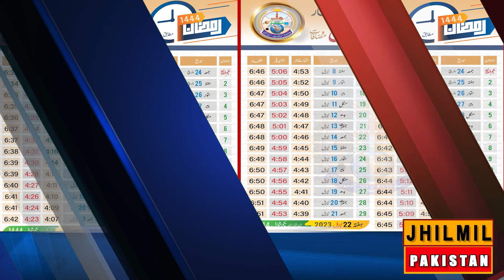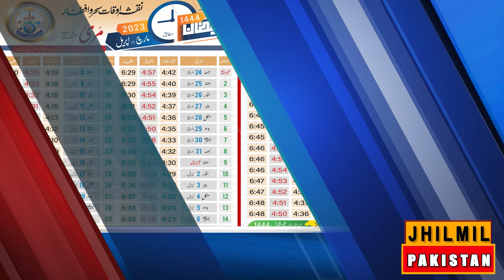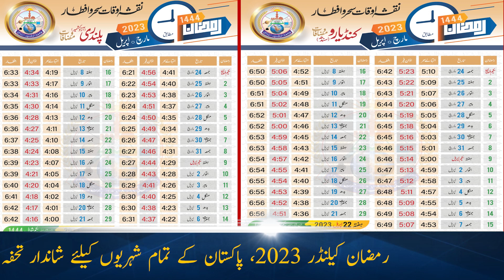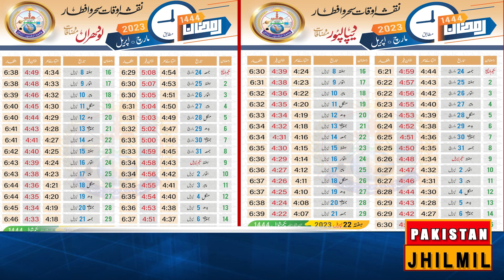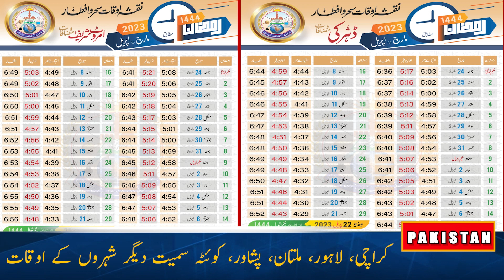All Pakistan Sehri Iftar Time Table 2023 | Sehri Iftar Time Table Ramzan Calendar | today sehri time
2023 ramadan calendar
iftar
calendar 2023
2023 calendar
2023 ka calendar
ramadan calendar 2023
iftar time
iftar time today
2023 ramadan calendar
roza kholne ka time
ramzan ka card
ramadan calendar
ramzan calender
iftar ka time
2023 ka ramzan ka calendar
ramzan date
ramzan ka calendar 2023
today iftar time
roza iftar ka time
moon sighting ramadan 2023
saudi arabia ramadan
sehri ka time 2023
sehri ka time
sehri ka time today
sehri ka time kya hai
sehri ka time kab khatam hoga
sehri ka time kitne baje tak hai
sehri ka time today karachi
sehri ka time bataen
sehri ka time kya hai aaj
sehri ka time kab tak hai
sehri ka time aaj ka
sehri ka time table
sehri ka time shab e barat 2023
Iftar Seheri Time 2023
Ramadan
Ramzan
Time Table
Timetable
2023
Iftar
Sehri
Sehr
Iftaar
Iftari
Roza
Roja
Time
Timing
Ramadan 2023 calendar
Sehri iftar time table for Jharkhand
Sehri iftar time 2023
Iftar time table
Ramzan sehri iftar time table
madina ramadan calendar
today sehri time
today iftar time
sehri and iftar time 2023
islamic date official
ramadan ka time table 2023
makkah ramadan calendar

Dubai Ramadan Calendar 2023 | Dubai Ramadan Time Table 2023 | Sehri And Iftar Time Table 2023
First ramzan sehri routine in Saudia Arab | Ramadan sehri routine | Sehri vlog & home Decor shopping
Sehri Iftar Time Table 2023 | Jharkhand Sehri Iftar Time Table Ramzan Calendar
Dubai ramadan calendar 2023 | dubai iftar time 2023 | dubai sehri time 2023 | pehla roza kab hai |
সব জেলার ইফতার সেহেরি সঠিক সময়সূচি ২০২২ / Iftar Seheri Time 2023 / রমজানের সময় সূচি ২০২২
Ramadan Timetable 2023 India | Sehri & Iftaar Timings रमजान टाइम टेबल
Ramdan Calendar 2023 Bangladesh | Sehri and Iftar time in Dhaka | Ramadan 2023 time | সাহরি ও ইফতার
Saudi Arabia Ramadan Calendar 2023 | Saudi Arabia Ramadan Time Table 2023 |Sehri And Iftar Time 2023
islamabad ramadan calendar 2023 | islamabad sehri time 2023 | islamabad iftar time 2023 | pehla roza
Lahore ramadan calendar 2023 | lahore sehri time 2023 | lahore iftar time 2023 | pehla roza kab hai
ramadan time table 2023 | ramadan calendar 2023 | sehri ifatr time 2023 only Malegaon